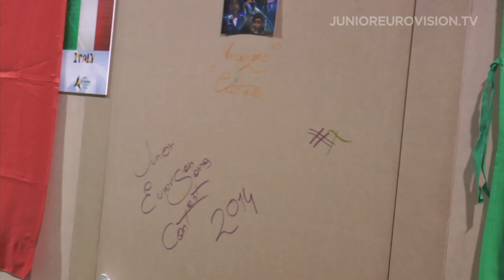Italy - Vincenzo Cantiello - Tu primo grande amore - Second Rehearsal and Backstage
Second rehearsal and backstage with Italy